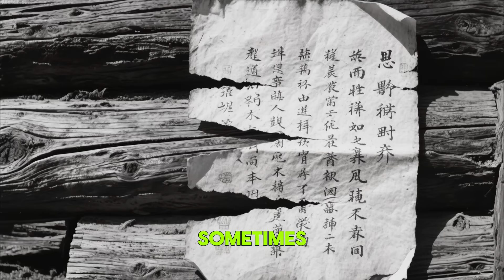How One Pioneer's "Chinese Bed-Stove" Under His Bunk Saved 60% Firewood While Sleeping Toasty Warm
They all laughed and called it a "fire hazard" when he decided to run his stove pipe directly under his bed. But as the temperature outside dropped to sub-zero, he was the only one sleeping 40 degrees warmer while using 60% less firewood. ❄️🔥

In this video, we explore the incredible science of the "Chinese Bed-Stove" (Kang system) and how this pioneer invention changed winter survival on the frontier. Most people think modern heating is the only way, but ancient engineering and traditional craftsmanship often hold the best secrets for staying warm off-grid. 🛠️

Whether you are into bushcraft, log cabin building, or historical survival, this experiment proves that sometimes the "crazy" ideas are the most genius.

📍 Key Moments in this Video: 0:00 - The Neighbors' Mockery 2:15 - How the Under-Bed Stove Pipe Works 4:30 - Building the Thermal Mass 7:45 - The First Night: 40 Degrees Warmer! 10:10 - Why Ancient Tech Still Wins Today

✅ Topics Covered in this Video:

Historical Pioneer Inventions

Off-Grid Winter Heating Secrets

Ancient Engineering for Modern Survival

Saving Firewood with Thermal Mass

Frontier Life and Traditional Wisdom

About Frontier Echoes: We are dedicated to preserving the stories and skills of those who came before us. From building techniques to survival secrets, we bring the past back to life. 🕯️